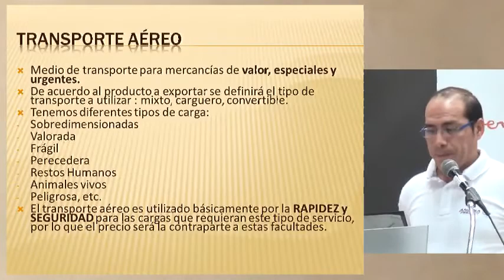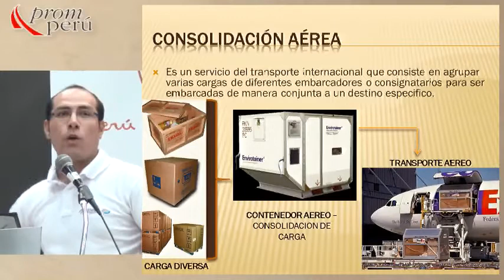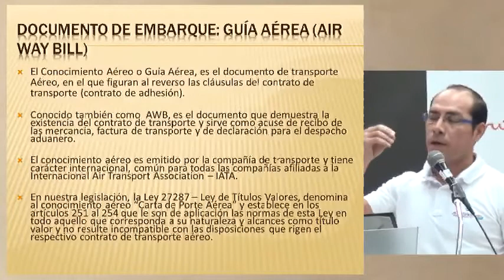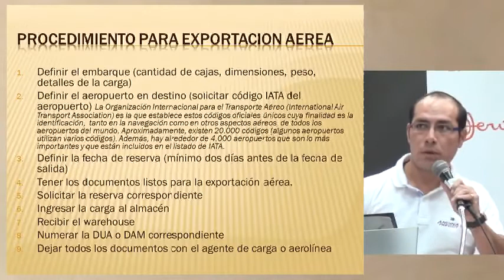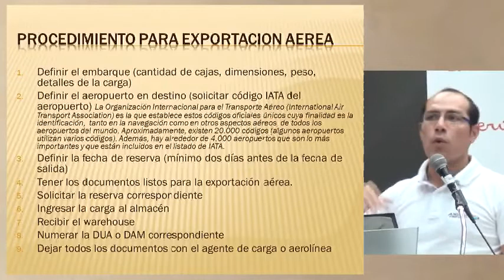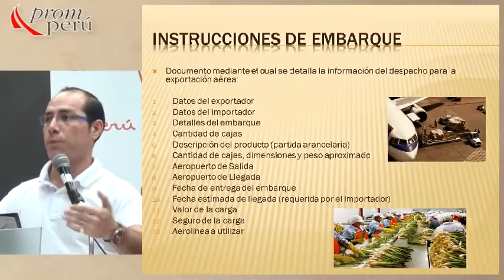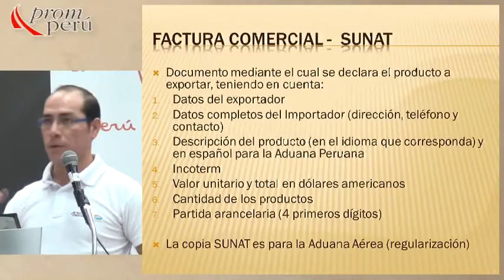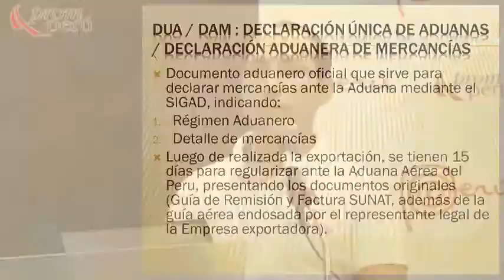Transporte de Carga Internacional [15 de mayo de 2013]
Ponencia del Seminario Miércoles del Exportador PromPerú:
"Transporte de Carga Internacional"

CASTRO, Renatto
Andina Freight SAC